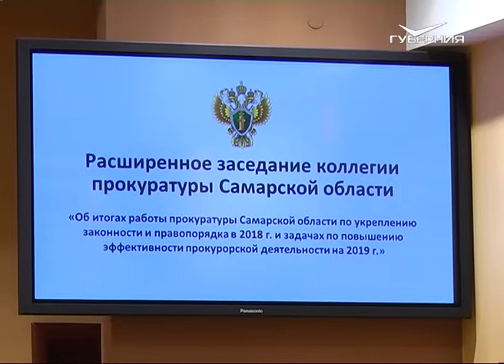Облпрокуратура заставила работодателей выплатить сотрудникам зарплату на полмиллиарда рублей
Более 425 млн рублей задолженности по зарплате выплатили работодатели своим сотрудникам в 2018-м благодаря вмешательству областной прокуратуры. В надзорном ведомстве подвели итоги работы за прошедший год. Выявлено более 100 тысяч нарушений закона, удалось привлечь к ответственности свыше 15 тысяч виновных. Наиболее актуальные для прокуроров вопросы - это защита трудовых и социальных прав, жилищное законодательство, долевое строительство. По всем ним с ведомством активно взаимодействует правительство области. При содействии прокурорского корпуса региональной власти удалось ввести в эксплуатацию три проблемных объекта и три дома, сроки сдачи которых нарушены. В расширенной коллеги также принял участие губернатор Самарской области Дмитрий Азаров. Глава региона высоко оценил работу прокуратуры в 2018 году. В частности, вклад ведомства в обеспечение безопасности на объектах чемпионата мира по футболу и в возвращение доверия к избирательной системе и результатам выборов. Собравшиеся также обсудили задачи на 2019 год.